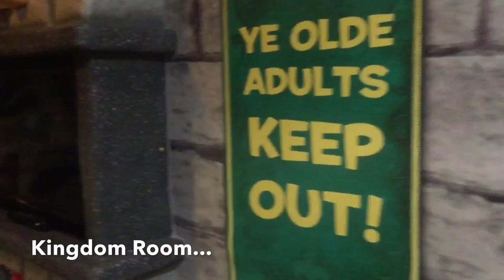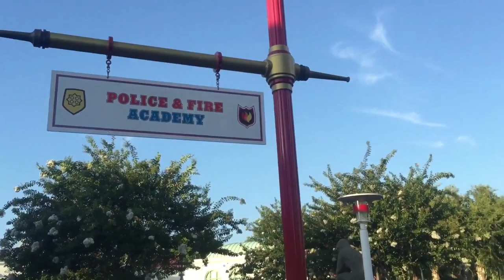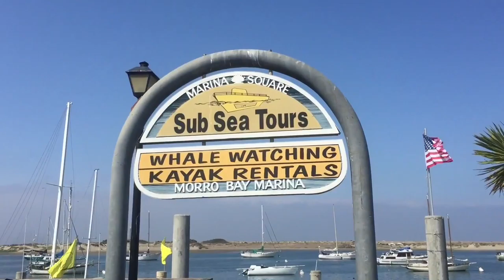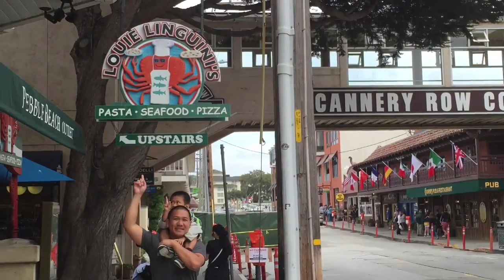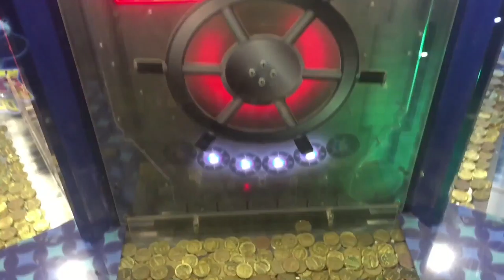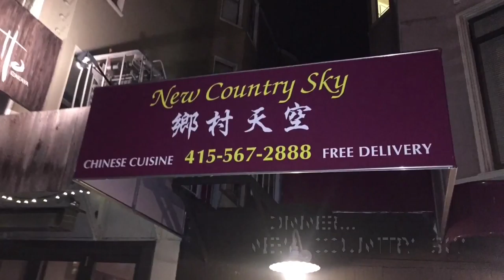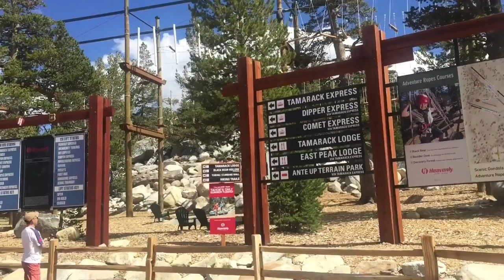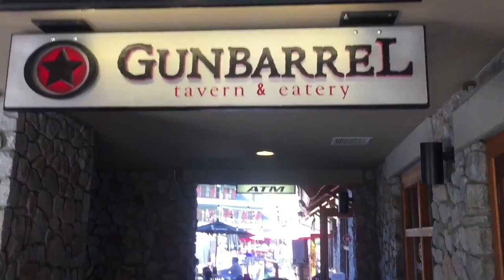Road Trip - Summer 2015 (08-16-2015)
13 Days Road Trip on Summer 2015. From Legoland, La Jolla Beach, Solvang, Pismo Beach, Morro Bay, Pfeiffer Big Sur State Park, Monterey Bay, Boardwalk Santa Cruz Beach, San Francisco, and to South Lake Tahoe.